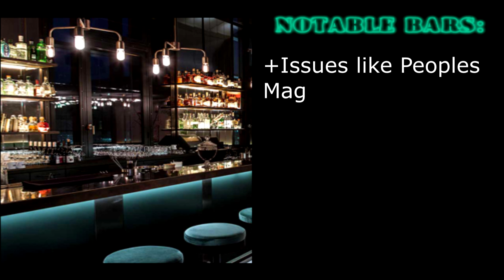Logic - No Pressure | Album Review